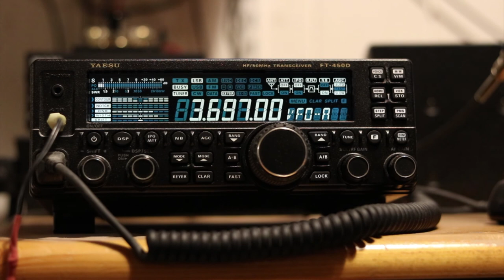F4GVE - QSO avec F5KBM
Contact avec le radio-club F5KBM (62) opéré par Nicolas F4HTN et Antoine F4HJG.